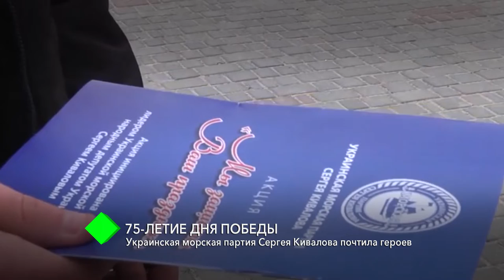75-летие Дня Победы: Украинская морская партия Сергея Кивалова чествовала героев